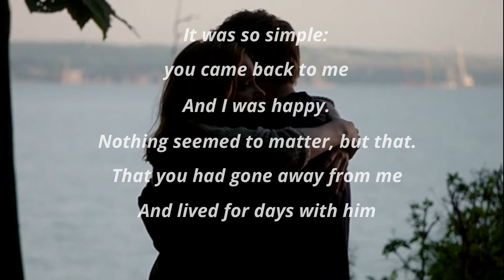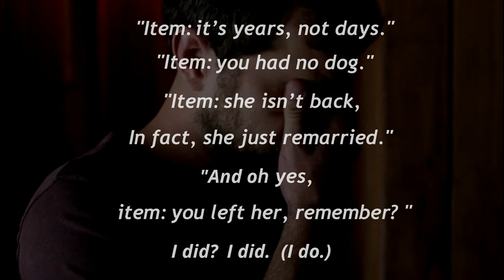And Day Brought Back My Night - Geoffrey Brock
Geoffrey Brock is an American poet and translator. He received an MFA from the University of Florida and a PhD from the University of Pennsylvania. Brock’s poetry has been featured in several anthologies, including Best American Poetry 2007. His first collection of poetry, Weighing Light (2005), won the New Criterion Poetry Prize and his second Voices Bright Flags (2014) won the Anthony Hecht Poetry Prize.

And Day Brought Back My Night by Geoffrey Brock focuses on heartbreak and the painful experience of longing that follows. Brock elaborates two situations in the poem: one of reality, in which he is alone, and one he clings to in which his lover returned.

Credits & Attributions :-

Visuals - The Affair (2014)